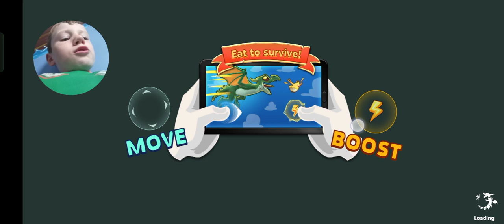unlocking every dragon in hungry dragon